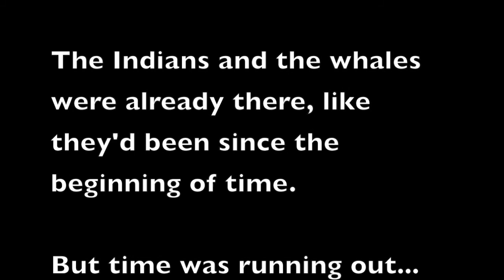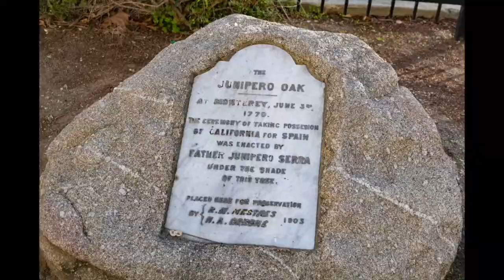Gentle Giants of Monterey Movie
The Gentle Giants of Monterey Bay A film by Max Milano

In 1770 Junípero Serra arrived in Monterey Bay,
weakened by storms and self-flagellation.
The Indians and the whales were already there
like they'd been since the beginning of time.
But time was running out...